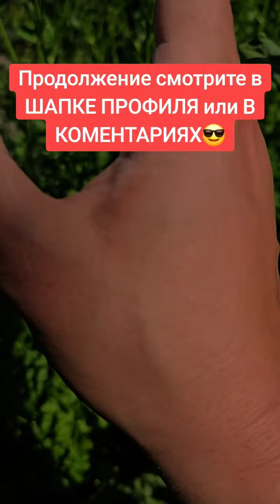Каменный стояк даже в 95. Секретный рецепт моего деда для потенции. Теща рецепты любви 25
В  Н  И  М  А  Н  И  Е

лучшие советы витамины лайфхаки и рецепты каменный стояк в домашних условиях реальные истории из жизни теща зять истории жизни киви яйца польза

Каменный стояк даже в 95. Секретный рецепт моего деда для потенции. Теща рецепты любви 25 серия продолжение.